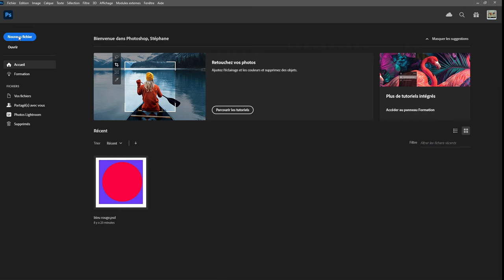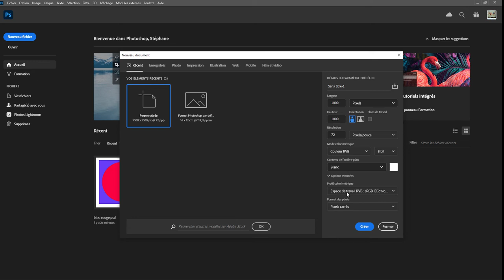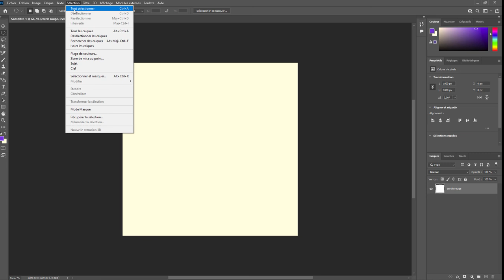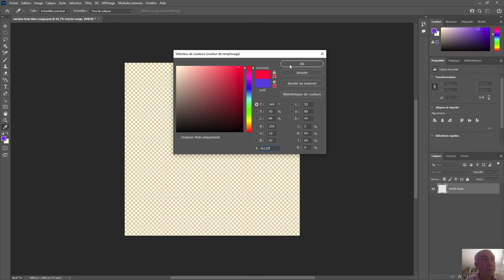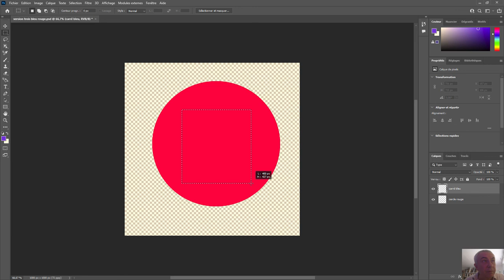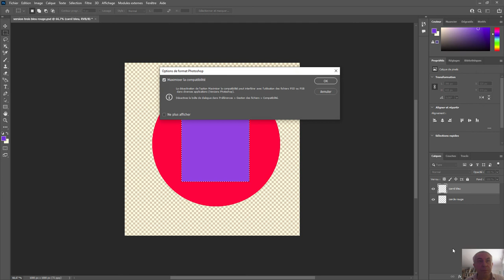After Effect 01 Faite une image multicalque sur Photoshop pour ensuite l'animer dans After Effect